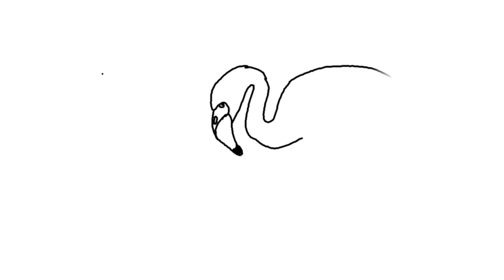How to Draw a Crane Bird | YZArts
cartoons to draw easy, Easy Drawings & coloring pages

Learn how to draw Bird Crane in very simple and fast way. I use charcoal pencil, lead pencil, graph paper, paint brush, water proof ink, drawing paper or common paper in most of my videos. For digital drawing I use Pen tablet. Choose any of your favorite drawing softwares. For drawing there is no need of expensive materials. Start drawing with any material you've got. For professional output please use expensive specialized material.

Relevant Tags: Free Video Tutorial, Drawing Video Tutorial, Easy Drawing Video, Live Drawing Video, Simple step by step Drawing, Drawing of Bird Crane, Easy drawing Bird Crane, How to Draw Bird Crane, Drawing a Bird Crane, Drawing Bird Crane Image,Bird Crane Drawing tutorial, Drawing Bird Crane Picture, abstract art, easy cartoon, how to draw, Beautiful Drawing Bird Crane, Popular Drawing Bird Crane, fine art Bird Crane, speed drawing Bird Crane, Bird Crane picture, Bird Crane image, Bird Crane portrait, online drawing, step by step drawing, step by step Bird Crane, free coloring page, free coloring page of Bird Crane